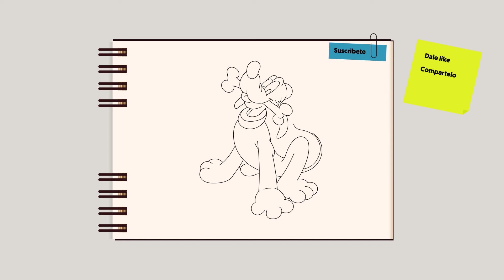Como dibujar a Pluto